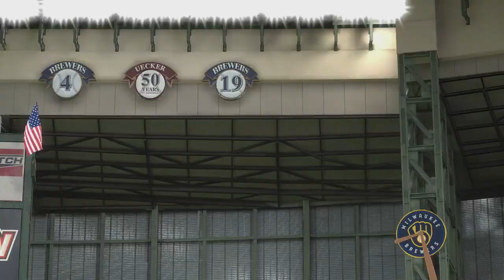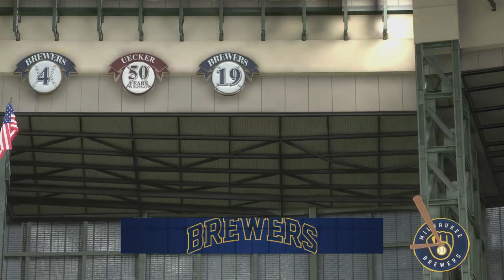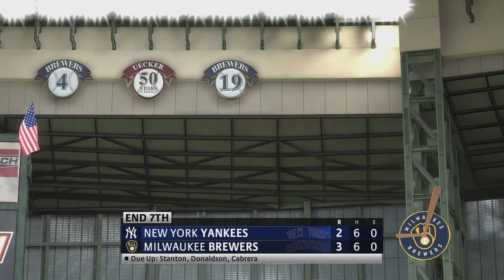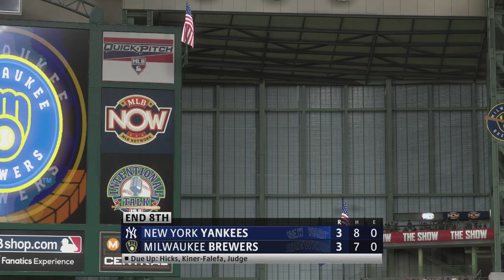New York Yankees vs Milwaukee Brewers - MLB Today 9/16 Full Game Highlights (MLB The Show 22)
New York Yankees vs Milwaukee Brewers - MLB Today 9/16 Full Game Highlights (MLB The Show 22 Sim)  MLB Baseball September 16th 2022